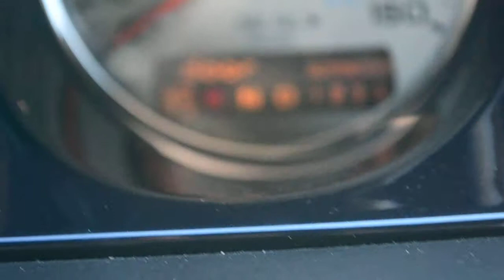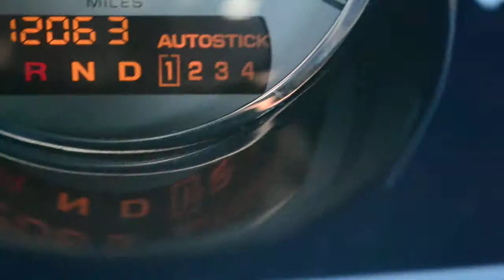2001 Chrysler Prowler Walk Around Video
Come see this fantastic retro roadster at Blue Marlin Motors USA today!